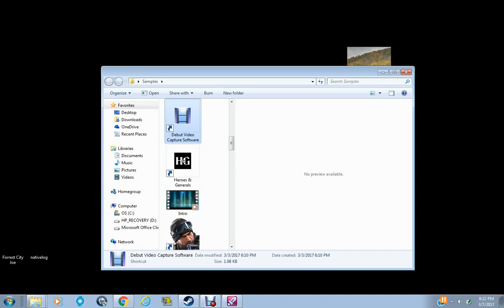Spiral Knights Ep. 1